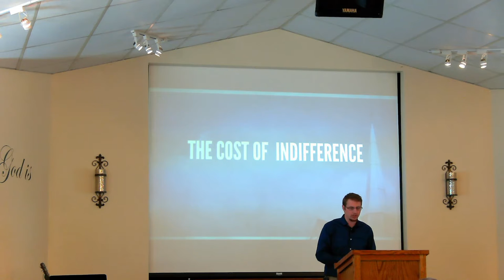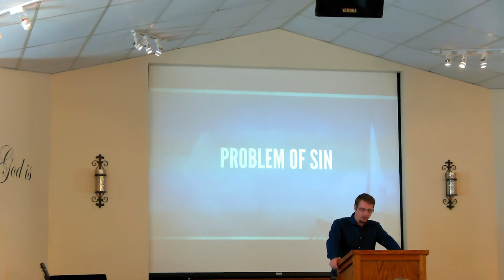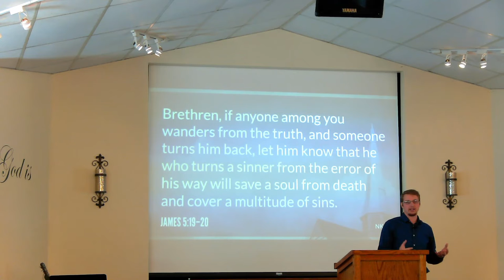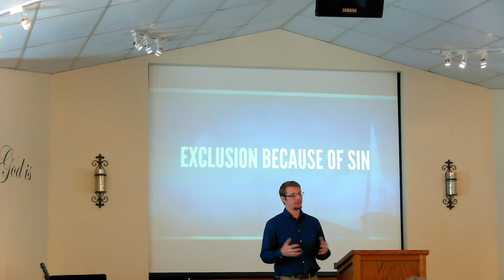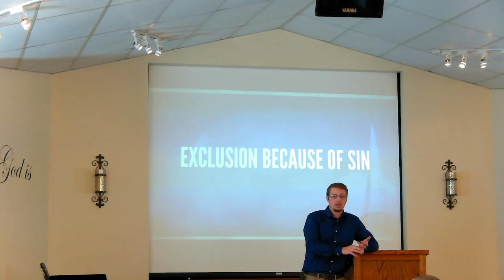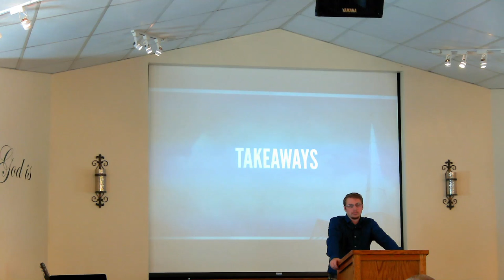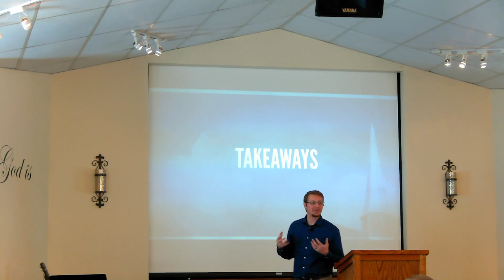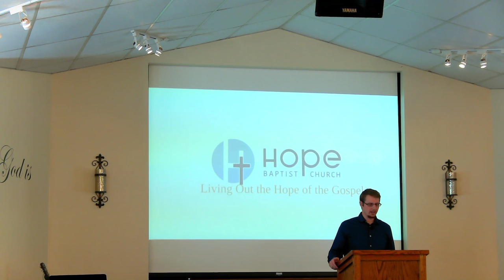The Cost of Indifference